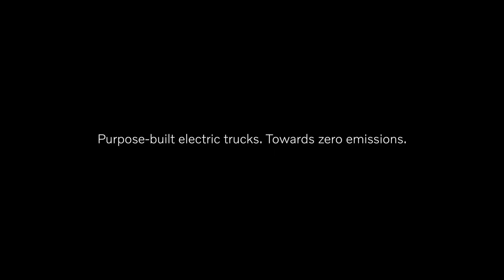Volvo Trucks – Volvo FMX Electric concrete mixer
Silent and with zero tailpipe emissions. Perfect for jobs in tight spots with minimal disturbance for city residents and a healthy and safe work environment around the truck. This Volvo FMX Electric concrete mixer is an energy-efficient truck with smooth low-speed maneuvering. It has four batteries and combines Volvo Trucks’ Electro-mechanical PTO with a straightforward and robust hydraulic solution.